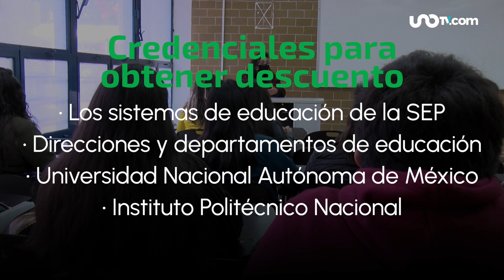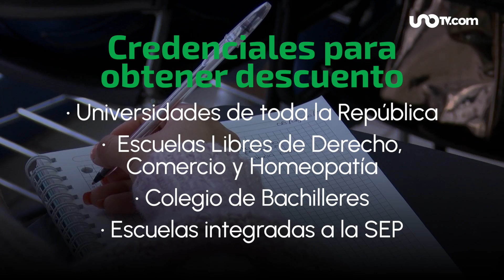Descuentos en transporte, museos y más para estudiantes y maestros durante vacaciones de verano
Durante las vacaciones de verano, alumnos y maestros podrán disfrutar de descuentos en diversos medios de transporte y otros sitios de interés, como museos. A continuación, en Unotv.com te decimos algunos de ellos para que aprovechen los días de descanso previo a que inicie el ciclo escolar 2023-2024.